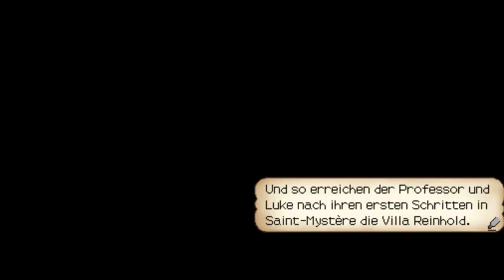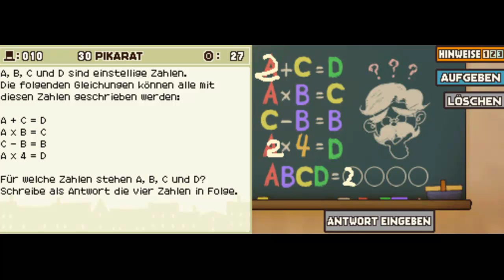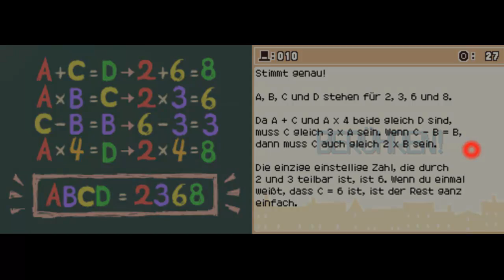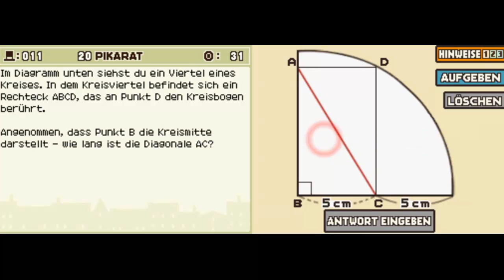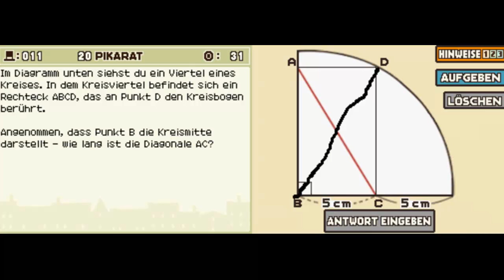Lets Play: Professor Layton und das geheimnisvolle Dorf #04 - Kawumm!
Mit Donner und Getöse heißt man uns in der Villa wilkommen. Als Gastgeschenk erhalten wir einen Bilderrahmen (und nur einem Fetzen des Bildes) und zum krönenden Abschluß ... Ach, das kommt ja erst im nächsten Part ^^
(100% Run)